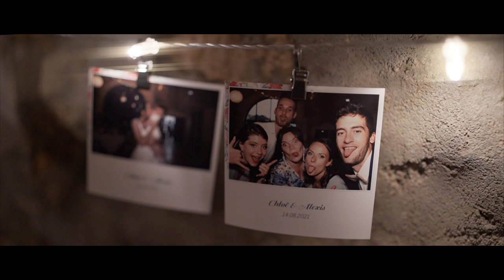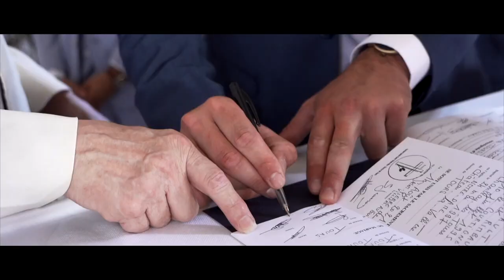Mariage au Domaine de Roiffé - Wedding Clip - Vidéo de mariage de Chloë & Alexis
Matériel utilisé :
- Boîtier principal : Sony Alpha 7iii
- Boîtier secondaire : Sony NEX VG-30
- Optiques : Sony 24-105 G f/4,  35mm f/1.4, 50mm f/1.8, PZ 18-200 OSS,

SOTWF
SOT-WF
SOT.WF